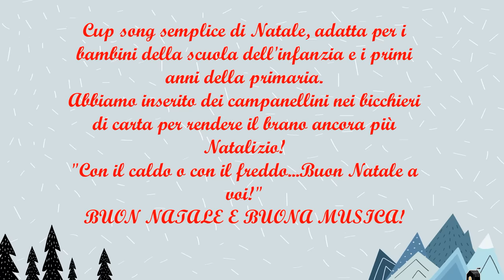CUP SONG DI NATALE SEMPLICE PER BAMBINI - "CON IL CALDO O CON IL FREDDO...BUON NATALE A VOI!"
UN BRANO DI NATALE CON DEGLI AUGURI DAVVERO SPECIALI, IN LINGUE DIVERSE, AUGURI IN LINGUA MAORI, IN LINGUA HAWAIANA E IN NORVEGESE...PER FAR ARRIVARE GLI AUGURI OVUNQUE...DALLA LAPPONIA ALLE HAWAII! SU QUESTO BRANO ABBIAMO CREATO UNA CUP SONG DAVVERO SEMPLICE CHE POSSANO ESEGUIRLA I BAMBINI DELLA SCUOLA DELL' INFANZIA E DEI PRIMI ANNI DELLA PRIMARIA. MOVIMENTI DI FACILE ESECUZIONE. ABBIAMO APPLICATO DEI SONAGLI, CAMPANELLE ALLE TAZZE DI CARTONE COSI DA FARLE SUONARE AD OGNI MOVIMENTO E COSI TENENDO IL RITMO SUL BRANO SI SENTE ANCORA DI PIU' L'ATMOSFERA NATALIZIA! I BAMBINI CANTANO ED ESEGUONNO LA CUP SONG CONTEMPORANEAMENTE. UN NATALE PARTICOLARE, UNA CANZONE SIMPATICA E SEMPLICE SIA DA CANTARE CHE DA GIOCARE. CUP SONG DI NATALE. VANINA E LA CREW BIMBUMBALEGIU' VI AUGURANO UN FELICE NATALE OVUNQUE VOI LO PASSIATE!!!MERRY CHRISTMAS, MERE KIRIHIMETE, MELI KALIKAMACA, HYVää JOULUA...BUON NATALE A TUTTI VOI!"CON IL CALDO O CON IL FREDDO...BUON NATALE A VOI!" BRANO DI VANINA QUARANTA E DAVIDE ZOCCOLO ...BIMBUMBALEGIU'-MUSICA BAMBINI!